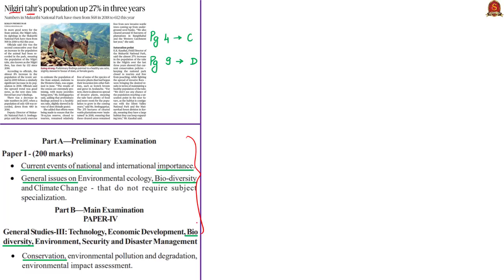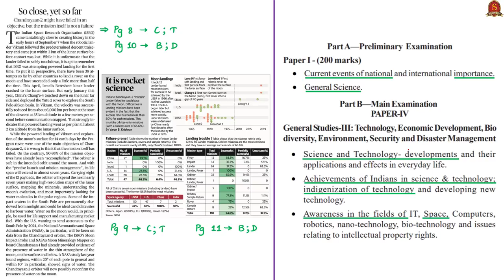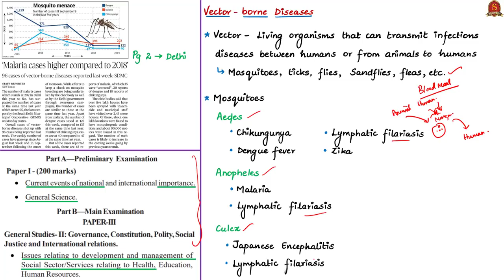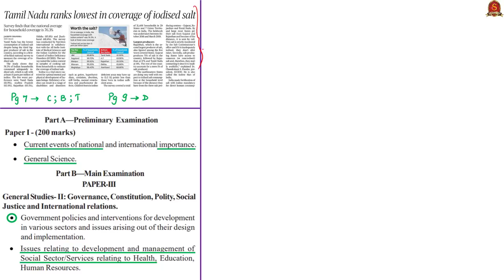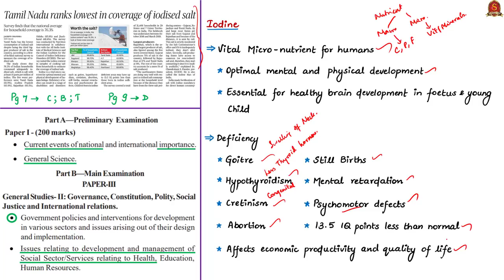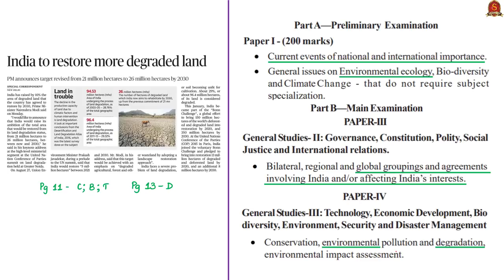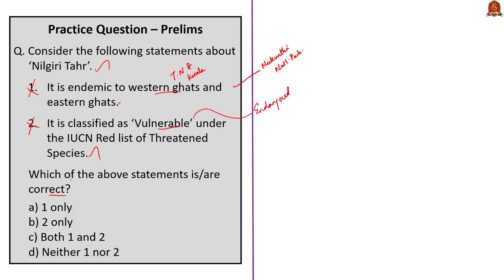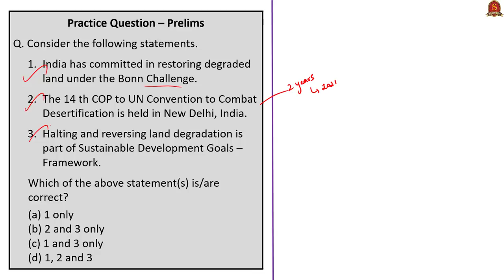The Hindu News Analysis | 09th & 10th Sep 2019 |Daily Current Affairs-UPSC Mains 2019-Prelims 2020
1. Nilgiri tahr’s population up 27% in three years - 0:24
2. So close, yet so far (Editorial) - 04:18
3. It is rocket science (Data Point) - 04:18
4. Chandrayaan-2 orbiter spots lander on moon - 10:10
5. ‘Malaria cases higher compared to 2018’ - 12:33
6. Tamil Nadu ranks lowest in coverage of iodised salt - 20:49
7. India to restore more degraded land - 29:45
8. Practice cum Revision – MCQs - 34:52
Important topics such as NilgiriTahr Chandrayaan2 Malaria Iodine are vividly discussed in UPSC Perspective in this video.